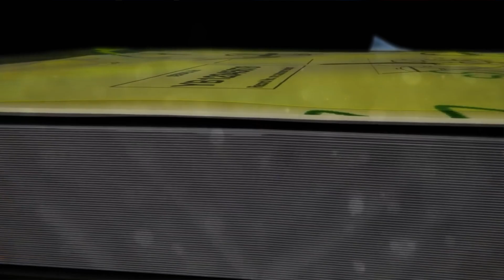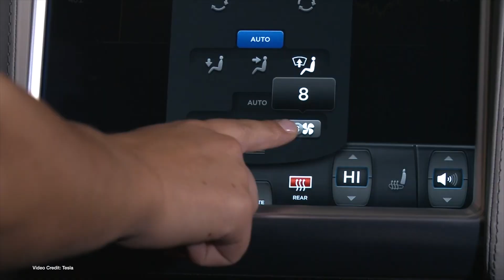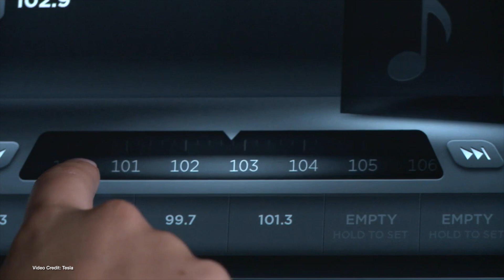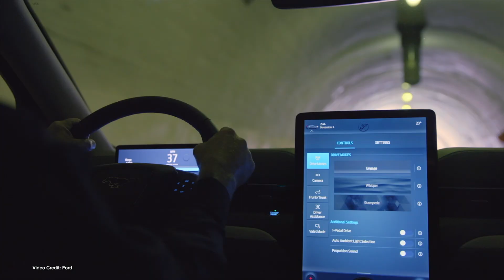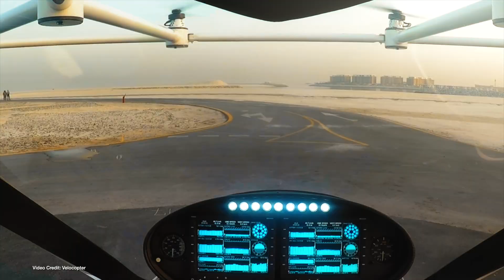ecoTEC 164 - New US President, Store Dot Super Charging, Rivian Raises Big Bucks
00:00 - Introduction
00:43 - Welcome
00:50 - President Biden makes a fresh start, re-enters Paris Agreement and pushes for a more renewable, low-carbon future.
01:44 - Mercedes-Benz EQA revealed, but won’t be sold globally.
02:41 - GM announces CAD $1 Billion investment in Ontario facility where Bright Drop electric trucks will be built.
03:27 - StoreDot delivers its first commercial samples for ground-breaking 5-minute fast-charge battery
04:21 - Porsche launches the entry-level, rear-wheel drive Taycan
05:20  - As it posts new hiring jobs on its website for its new battery production line, Tesla publishes a short video of its 4680 production line.
06:16 - Microsoft, GM, Cruise team up to commercialize self-driving vehicles, and Microsoft joins a new funding round in Cruise worth $2 billion.
07:10 - Tesla has dropped the price of its MCU upgrade - but seems to be pushing customers to pay to upgrade something NHTSA asked it to recall and replace.
08:17 - Rivian closes on a massive $2.65 billion investment round
09:07 - Ford confirms that it’s delaying deliveries of Mustang Mach E for quality review purposes - but now owners seem to be having their deliveries pushed forward again
09:56 - Volocopter officially applies for official certifications to operate commercially in the U.S. and EU.

100% Kiwi % 50% Community Owned